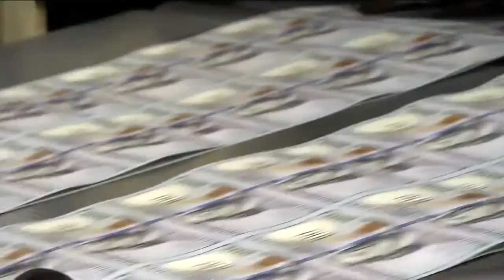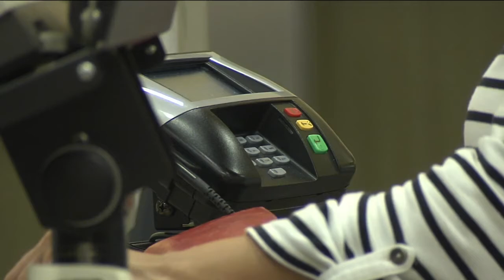Chuck Todd: Will criminal charges come out of Jan. 6 attack?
TMJ4's Charles Benson has a one-on-one with NBC's Chuck Todd.